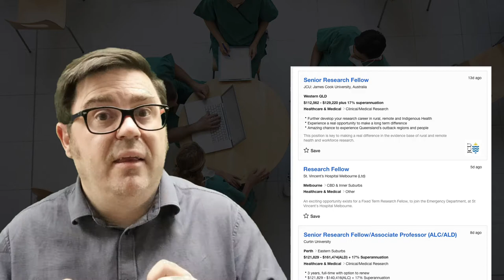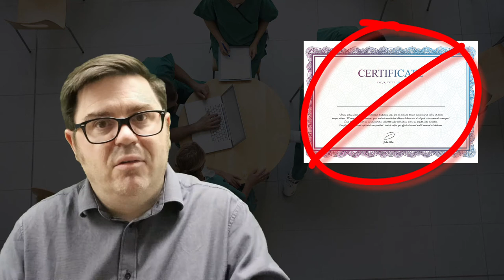Doctor Fellowships Australia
An explanation of the different types of doctor fellowships Australia offers.  And why the one you are looking at is probably not the one you want.

MUSIC AND IMAGE INFO:

All Images used on License to Creative Commons or to iStockPhoto, DepositPhoto, SotckUnlimited

English Test Preparation Sites